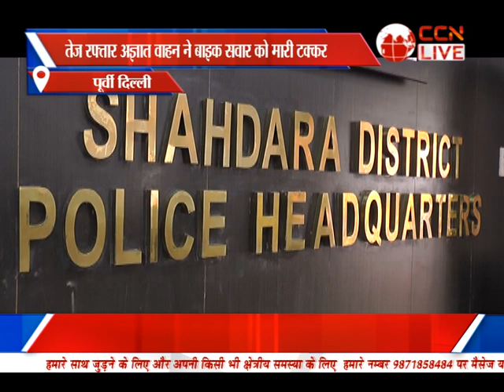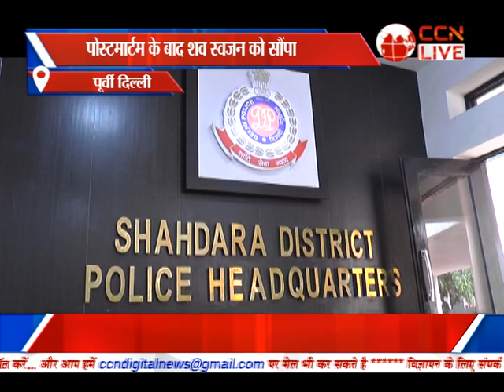Bulletin Poorvi Delhi (17-04-2022)